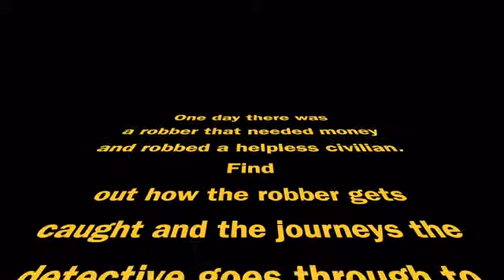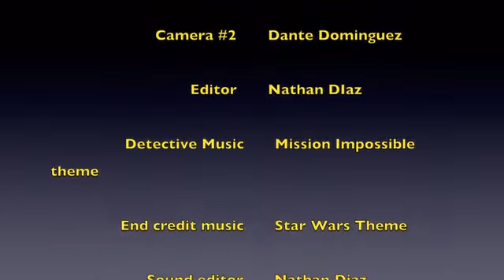Car Thief Coronado Aragon